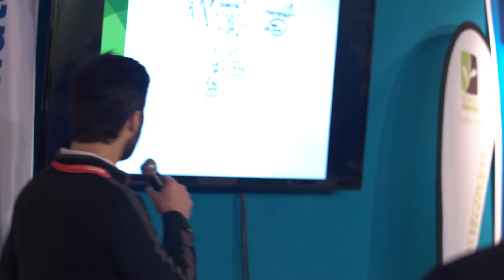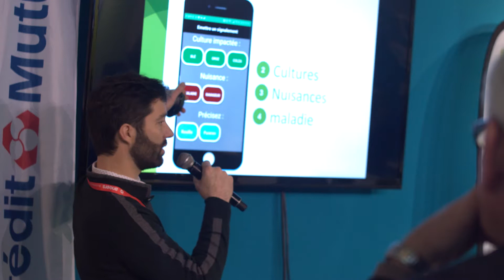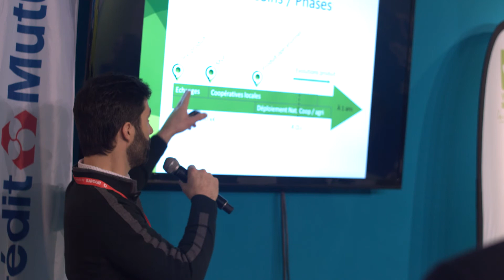Pitch AGRI COMMUNITY - 4eme prix Agreenstartup Sival 2018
Le projet Agri Community a obtenu le 4eme prix au concours Agreenstartup Sival 2018
Agricommunity  est  une  application  d’aide  à  la  décision  qui  permet  l’observation  collaborative et  partagée  des  cultures  en  termes  de  ravageurs  et  de  maladies.  Cet  outil  prend  la  forme  d’une  plateforme communautaire qui rassemble des agriculteurs et conseillers, et leur permet d’être plus réactifs dans la prise de décision pour lutter contre les nuisibles sur les cultures.
Dotation : Accompagnement par la commune de Longuenay en Anjou